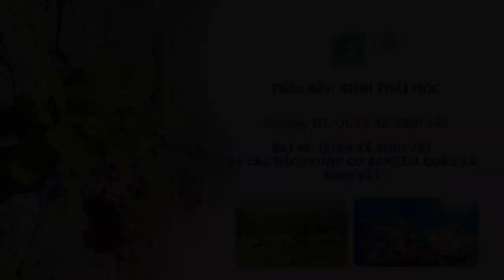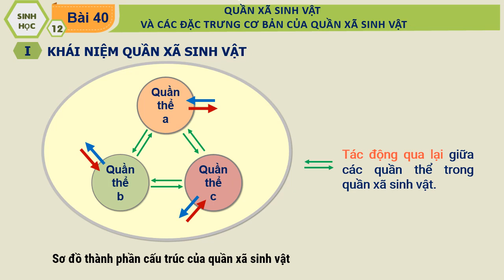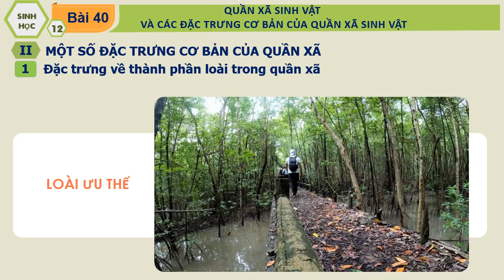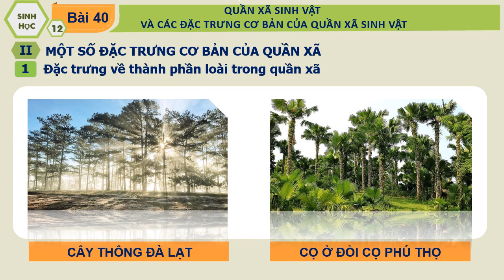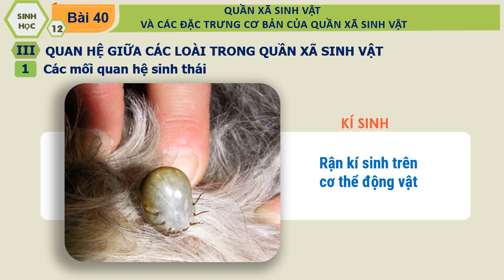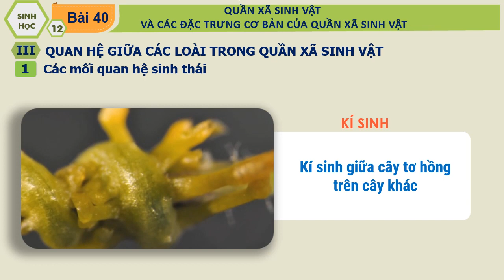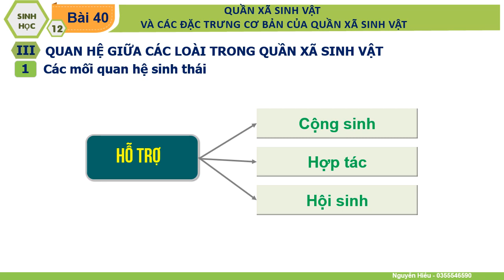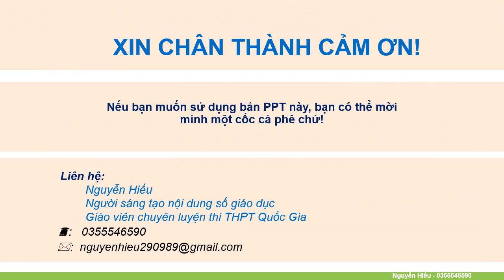SINH HỌC 12 - BÀI 40 - QUẦN XÃ SINH VẬT - PPT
Link  BÀI GIẢNG PPT

BÀI 40: QUẦN XÃ SINH VẬT VÀ MỐI QUAN HỆ TRONG QUẦN XÃ
I. KHÁI NIỆM QUẦN XÃ SINH VẬT
Quần xã sinh vật là một tập hợp các quần thể sinh vật thuộc nhiều loài khác nhau, cùng sống trong một không gian và thời gian nhất định. Các sinh vật trong quần xã có mối quan hệ gắn bó với nhau như một thể thống nhất và do vậy quần xã có cấu trúc tương đối ổn định.
II. MỘT SỐ ĐẶC TRƯNG CƠ BẢN CỦA QUẦN XÃ
1. Đặc trưng về thành phần loài trong quần xã
Thành phần loài được thể hiện qua số lượng các loài trong quần xã, số lượng cá thể của mỗi loài ưu thế và loài đặc trưng.
a. Số lượng loài và số lượng cá thể của mỗi loài:
  Số lượng các loài trong quần xã, số lượng cá thể của mỗi loài là mức độ đa dạng của quần xã, biểu thị sự biến động, ổn định hay suy thoái của quần xã.
  Một quần xã ổn định thường có số lượng loài lớn, số lượng cá thể của loài cao.
b. Loài ưu thế và loài đặc trưng
  Loài ưu thế
Là những loài đóng vai trò quan trọng trong quần xã do có số lượng cá thể nhiều, sinh khối lớn, hoặc do hoạt động của chúng mạnh.
Ví dụ: Trong các quần xã trên cạn, loài thực vật có hạt là loài ưu thế vì chúng ảnh hưởng lớn tới khí hậu của môi trường.
  Loài đặc trưng
Là loài chỉ có ở một quần xã nào đó (ví dụ: cá cóc là loài đặc trưng, có ở rừng nhiệt đới Tam Đảo), hoặc là loài có số lượng nhiều hơn hẳn các loài khác và có vai trò quan trọng trong quần xã so với các loài khác (ví dụ: cây cọ có rất nhiều ở vùng đồi Phú Thọ, cây tràm là loài đặc trưng của quần xã rừng U Minh).
2. Đặc trưng về phân bố cá thể trong không gian của quần xã
Phân bố cá thể trong không gian của quần xã tùy thuộc vào nhu cầu sống của từng loài.
Vai trò: làm giảm mức độ cạnh tranh giữa các loài và nâng cao hiệu quả sử dụng nguồn sống của môi trường.
a. Phân bố theo chiều thẳng đứng
Ví dụ: Sự phân thành nhiều tầng cây thích nghi với các điều kiện chiếu sáng khác nhau trong rừng mưa nhiệt đới. Sự phân tầng của thực vật kéo theo sự phân tầng của các loài động vật sống trong rừng.
b. Phân bố theo chiều ngang trên mặt đất
Ví dụ: Phân bố của sinh vật ở thềm lục địa từ đỉnh núi, sườn núi đến chân núi hoặc sinh vật phân bố từ vùng đất ven bờ biển tới vùng ngập nước ven bờ và vùng khơi xa…
III. QUAN HỆ GIỮA CÁC LOÀI TRONG QUẦN XÃ SINH VẬT
1. Các mối quan hệ sinh thái
Cộng sinh
Hợp tác chặt chẽ giữa 2 hay nhiều loài và tất cả các loài tham gia cộng sinh đều có lợi. Nấm, vi khuẩn và tảo đơn bào cộng sinh trong địa y; vi khuẩn lam cộng sinh trong nốt sần cây họ Đậu; hải quỳ và cua.

Hợp tác
 Hợp tác giữa 2 hay nhiều loài và tất cả các loài tham gia hợp tác đều có lợi. Khác với cộng sinh, quan hệ hợp tác không phải là quan hệ chặt chẽ và nhất thiết phải có đối với mỗi loài. Hợp tác giữa chim sáo và trâu rừng; chim mỏ đỏ và linh dương, lươn biển và cá nhỏ.

Hội sinh
 Hợp tác giữa 2 loài, trong đó 1 loài có lợi còn loài kia không có lợi cũng không có hại gì. Hội sinh giữa cây phong lan bám trên thân cây gỗ; cá ép sống bám trên cá lớn.

Cạnh tranh
  Các loài tranh giành nhau nguồn sống như thức ăn, chỗ ở… Trong mối quan hệ này, các loài đều bị ảnh hưởng bất lợi, tuy nhiên có một loài sẽ thăng thế còn các loài khác bị hại, hoặc cả 2 cùng bị hại. Cạnh tranh giành ánh sáng, nước và muối khoáng ở thực vật; cạnh tranh giữa cú và chồn ở trong rừng, chúng hoạt động vào ban đêm và bắt chuột làm thức ăn.
 Kí sinh
  Một loài sống nhờ trên cơ thể của loài khác, lấy các chất nuôi sống cơ thể từ loài đó. Sinh vật “kí sinh hoàn toàn” không có khả năng tự dưỡng, sinh vật “nửa kí sinh” vừa lấy các chất nuôi sống từ sinh vật chủ, vừa có khả năng tự dưỡng. Cây tầm gửi (sinh vật nửa kí sinh) kí sinh trên thân cây gỗ (sinh vật chủ); giun kí sinh trong cơ thể người.
 Ức chế cảm nhiễm
  Một loài sinh vật trong quá trình sống đã vô tình gây hại cho các loài khác. Tảo giáp nở hoa gây độc cho cá, tôm và chim ăn cá, tôm bị độc đó…; cây tỏi tiết chất gây ức chế hoạt động của vi sinh vật ở xung quanh.
 Sinh vật này ăn sinh vật khác
  Một loài sử dụng loài khác làm thức ăn bao gồm: quan hệ giữa động vật ăn thực vật, động vật ăn thịt (vật dữ - con mồi) và thực vật bắt sâu bọ. Bò ăn cỏ; hổ ăn thịt thỏ; cây nắp ấm bắt ruồi.

2. Hiện tượng khống chế sinh học
  Khống chế sinh học là hiện tượng số lượng cá thể của một loài bị khống chế ở một mức nhất định, không tăng cao quá hoặc giảm thấp quá do tác động của các mối quan hệ hỗ trợ hoặc đối kháng giữa các loài trong quần xã.
  Trong nông nghiệp, ứng dụng của khống chế sinh học là sử dụng thiên địch để phòng trừ các sinh vật gây hại hay dịch bệnh thay cho việc sử dụng thuốc trừ sâu.
Ví dụ: Sử dụng ong kí sinh diệt loài bọ dừa; sử dụng rệp xám để hạn chế số lượng cây xương rồng bà.